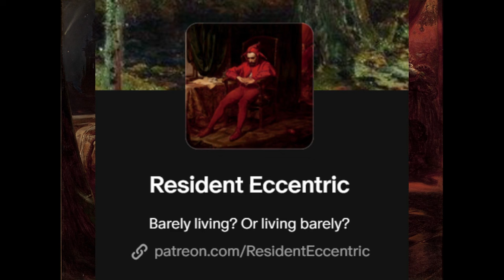Devil Spire Review - An Infinite Oldschool Dungeon Crawler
This one took a decent bit of work, I wanted to make sure I represented it fairly and succinctly. Especially due to it being a review copy and from developers who I now admire, I hope I showed their game off in a good and honest way. I did really enjoy this game, it is lucky that my first ever review copy was for a game I like quite a lot! I will continue to play it now in my regular rotation of easy to pick up and play games, having to play as a review meant I recorded most everything and paused constantly to jot down notes, now I can just enjoy the game! :D

The intro was heavily inspired by the great MandaloreGaming's intros, check out his stuff, if you haven't already!

The closing lines of Chesh's story was inspired by the great film, In Bruges.

Art Credits: Cheshire Cat by John Tenniel, 1865. Stańczyk by Jan Matejko, 1862. And the cover-art for Devil Spire. The font used for the chapter transitions is called Ironwood, and I am pretty sure it's the exact same one King's Field used, or very similar. In the thumbnail I mostly used Devil Spire sprites, but there is also the Cheshire Cat, King's Field's knight by a fireplace, the "PlayStation" box is from a magazine advertising King's Field showing skeletons, and I repainted a golden enemy-sprite in Devil Spire to be two-toned like Vivec in Morrowind.

Chapters:
00:00 An Omen
00:28 Intro & Approachability
03:19 Gameplay & Variety
12:24 Presentation & Small Details
15:56 Conclusion
16:58 Tale of a Cat's Son
28:33 An End is a Beginning